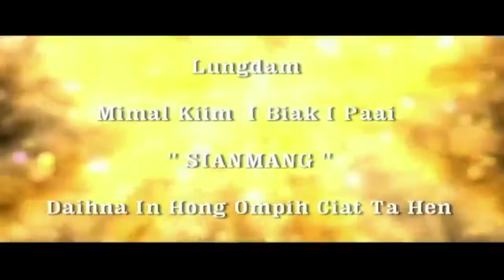2018 Tg Thangbawi 03